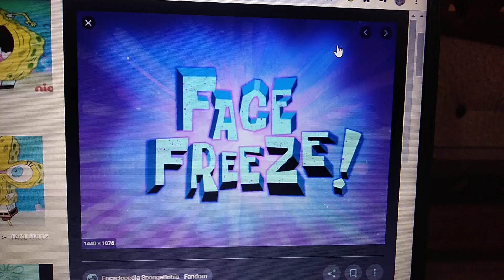What Do You Think of This Episode!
Disgusting and Stupid!

Note: That's Face Freeze (A Spongebob Episode)

No Copyright Infridgement, Community Guidlines Strikes or Term of Violations Intended and No False Strikes!